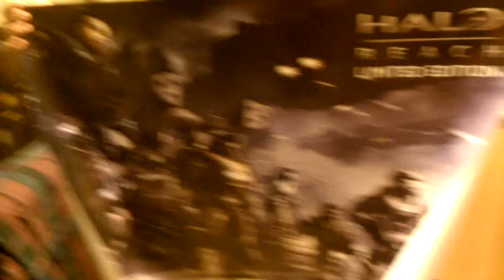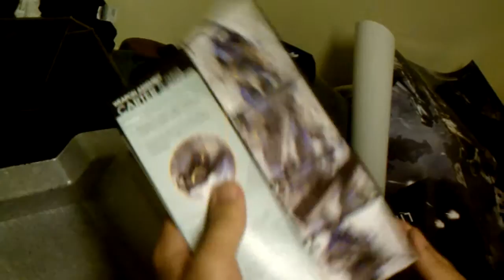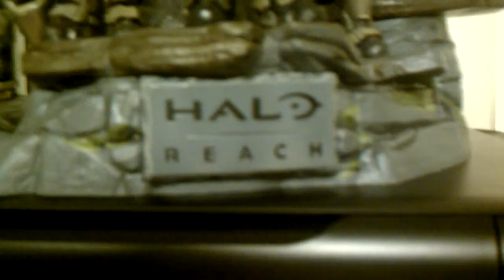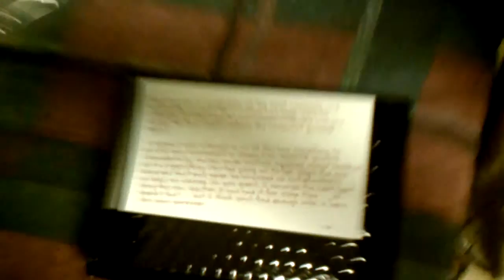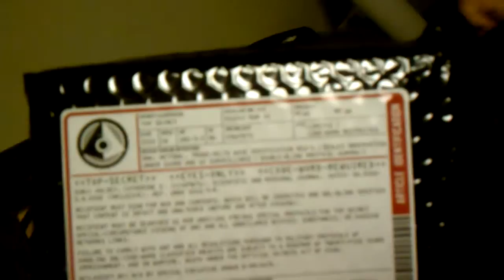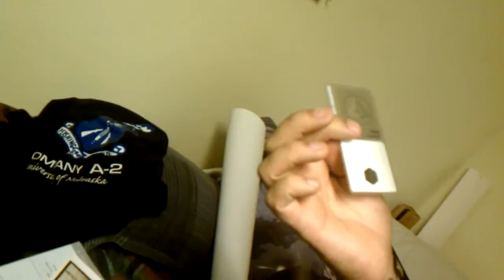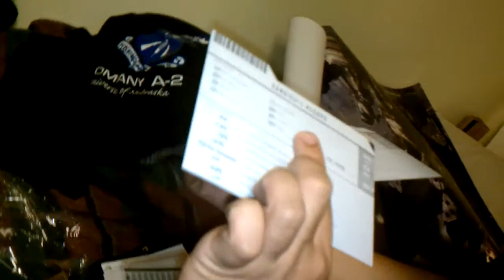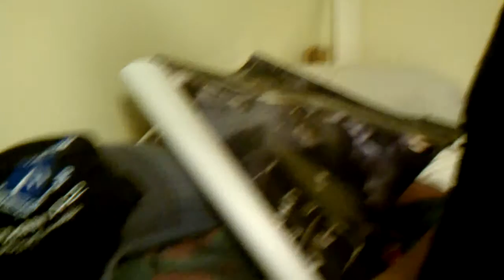The Unboxing of Legendary Halo Reach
My friend "DethAspect" unboxing his Legendary Edition of Halo Reach and everything it includes.  Also, my first time recording on my Droid Incredible.  Not sure how the focus works, sadly, so sorry about the blurry pictures in some areas.